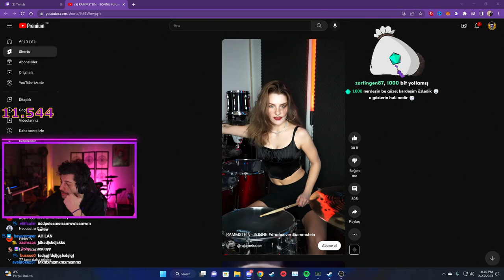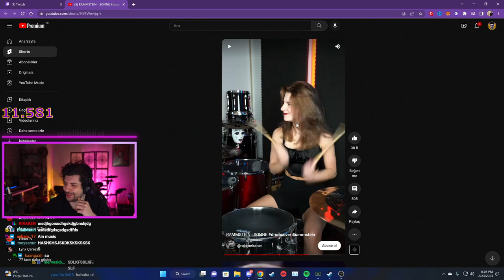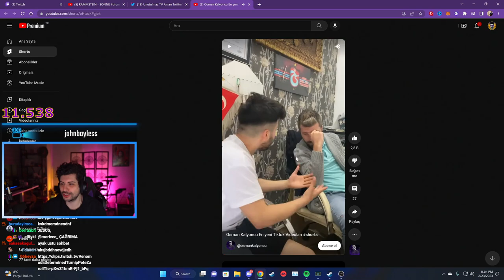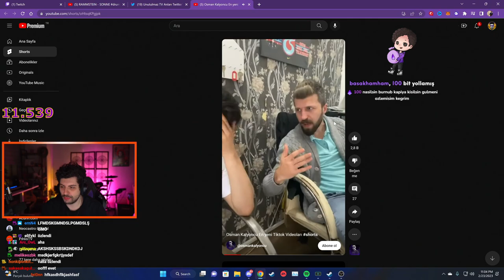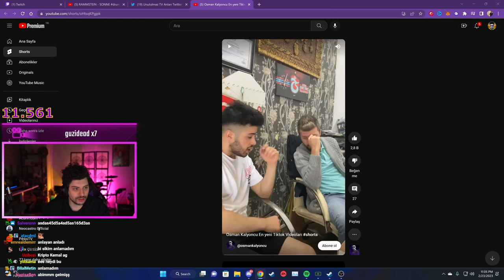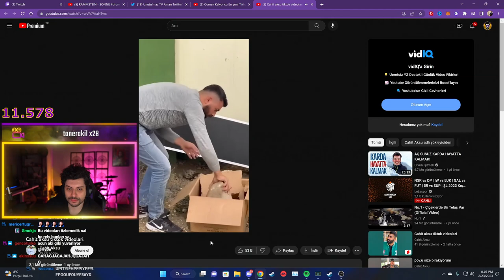HYPE | KATMAN VİDEOLAR #24 | Cahit aksu tiktok videolari